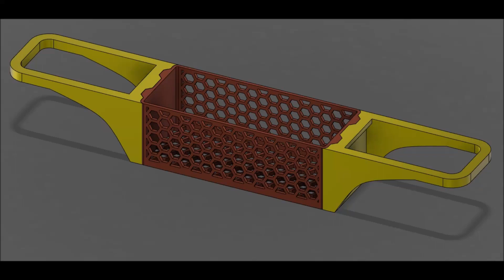3D Printed kitchen Sink Organizer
This is a model of a kitchen sink organiser I've desined and printed in @BambuLab X1C.

This one took around 6h to print. Assembly is easy just slide the pieces in place (some force might be required) and no glue is needed.